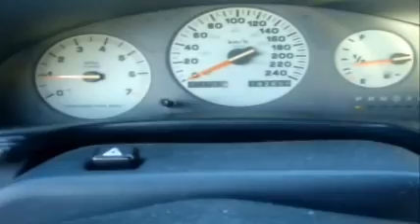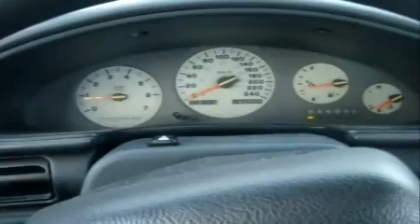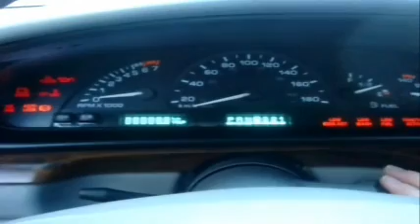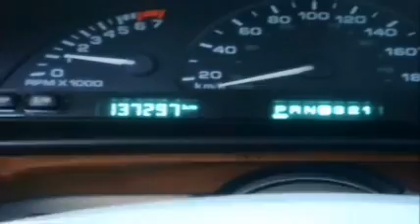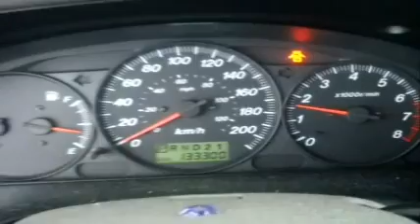Cold Start some V6s: The Chrysler, Olds and The Mazda van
Cold starting

1995 Chrysler Intrepid (3.3L V6)
1998 Oldsmobile LSS (3.8L V6 supercharged)
2000 Mazda MPV (2.5L V6)